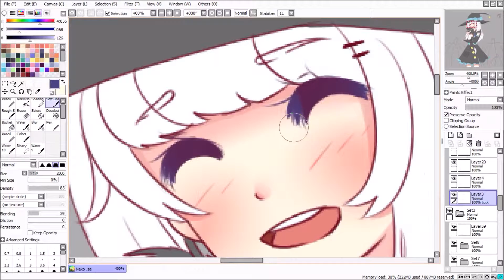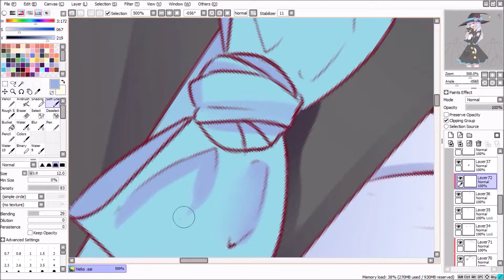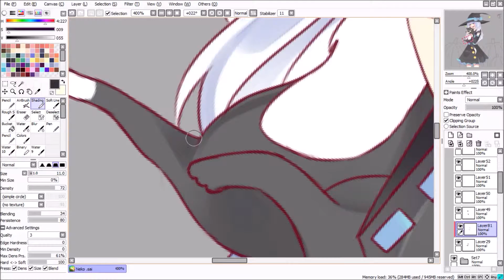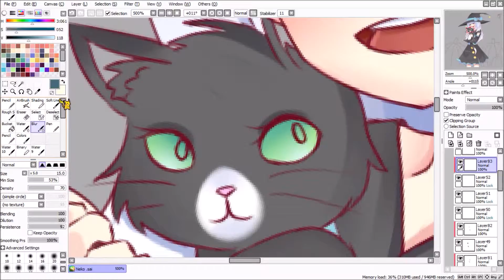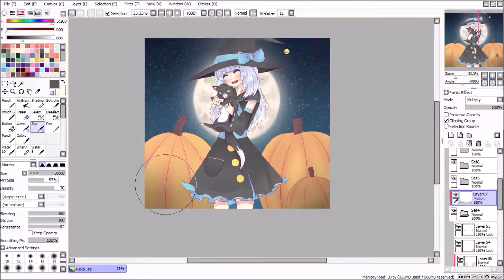Black Cat Speedpaint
Speedpaint for the Paigeeworld Black Cat Contest! :3

Ghost Assassin - Maduk ft. Veela (Hourglass Bonus Mix)